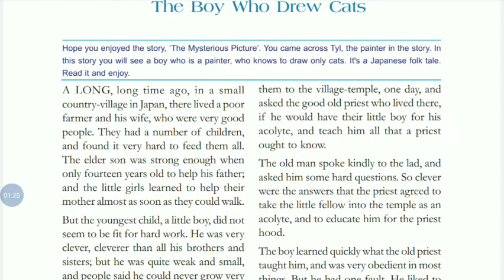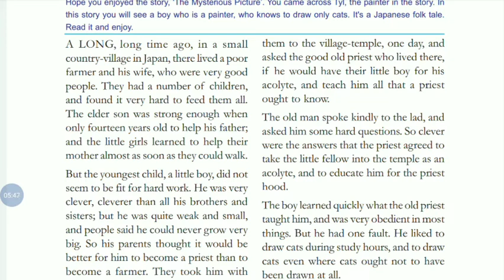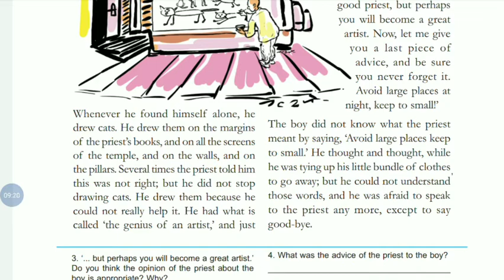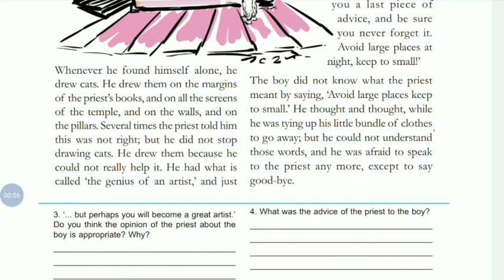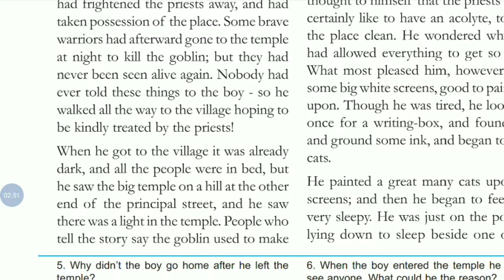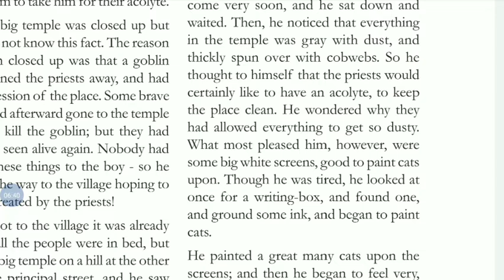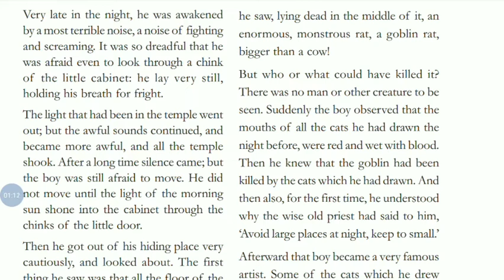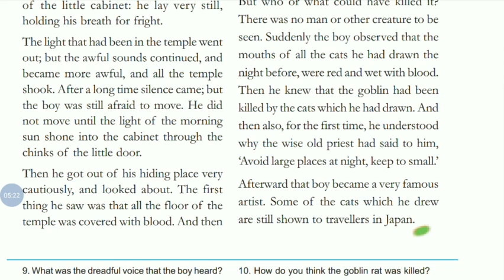Victers Class 8 SCERT English The Boy Who Drew Cats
Std 8 english in malayalam